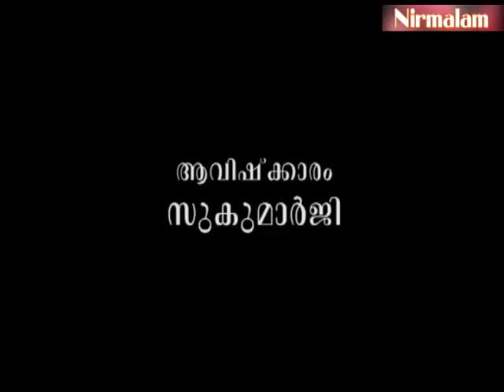Geetha​​​​​​​ vyaghyaanam 200 | മൗലികമായ ജ്ഞാനത്തിനോട് താത്പര്യം കുറയുകയാണോ?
ആമുഖം: അനന്തസമാധിയെ പുല്‍കിയ സംപൂജ്യ ആചാര്യസ്വാമികള്‍ ശ്രീ. നിര്‍മ്മലാനന്ദഗിരി മഹരാജ് ഗുരുകൃപയാല്‍ അനുവദിച്ചുതന്നിരുന്ന 'ശ്രീമദ് ഭഗവദ്ഗീത'യുടെ വ്യാഖ്യാനം ഇരുനൂറാം  ഭാഗം.